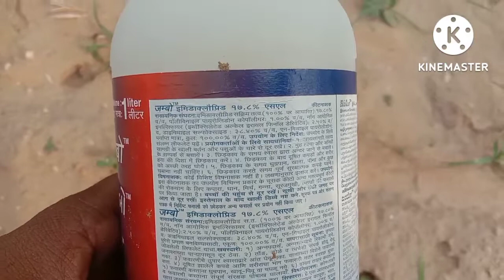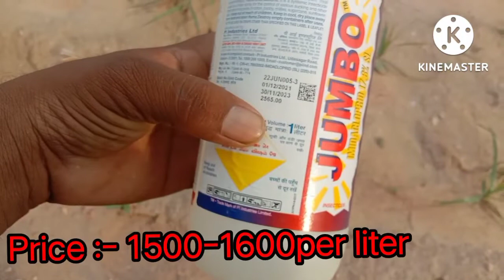दीमक से कपास की फसल नष्ट हो रही है तो कैसे बचाएं @cottenfarming@letslearnfarming6916